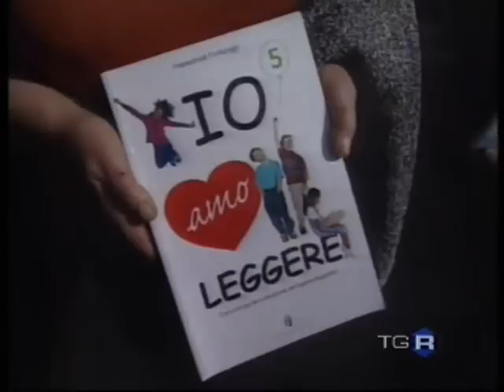Acquaformosa i nonni a scuola. manifestazione contro la Gelmini. uniti per la scuola. roma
Acquaformosa TRG Calabria. lotta contro decreto Gelmini. Acquaformosa Lungro Firmo Cosenza Castrovillari Altomonte Saracena SAn Basile Frascineto Civita Spezzano